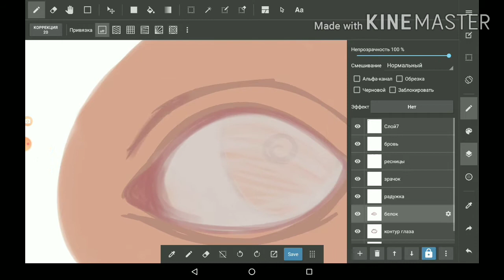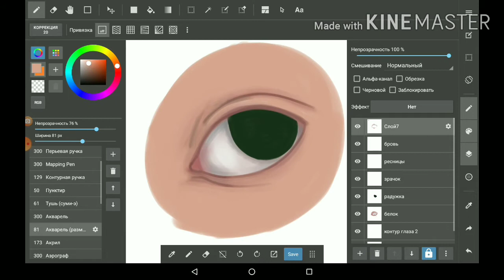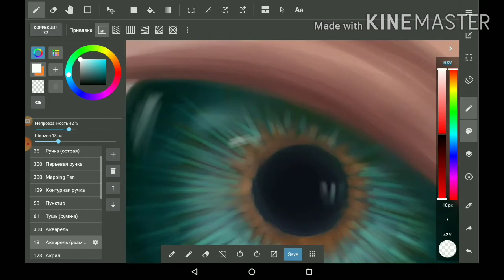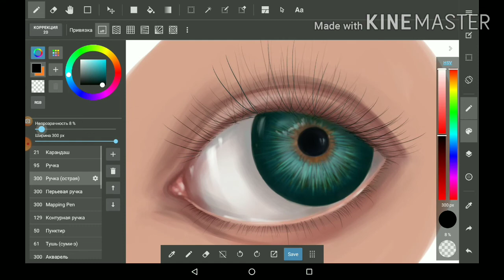Рисуем глаз в программе МедиБенг ☺️